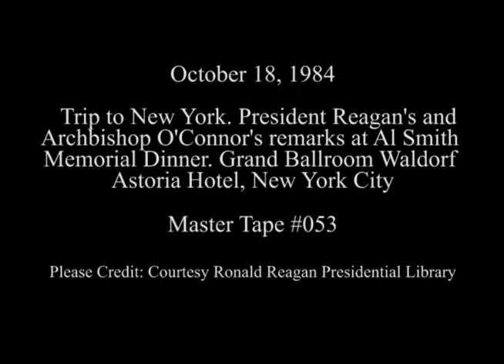President Reagan's and Archbishop O'Connor Remarks at Al Smith Dinner on October 18, 1984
Full Title: President Reagan's and Archbishop O'Connor Remarks at the Alfred Smith Memorial Dinner in the Grand Ballroom at the Waldorf Astoria, In New York City, New York on October 18, 1984

Access Restriction(s):Unrestricted
Use Restriction(s):Unrestricted